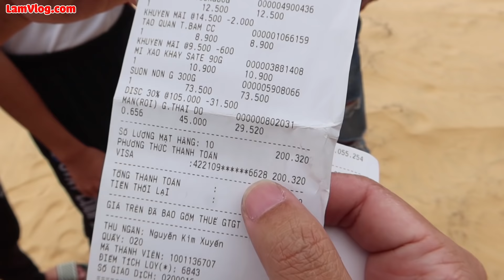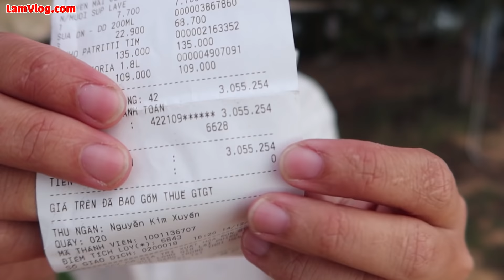Bốc Thăm Cắm Trại 1 Sao vs 10 Sao Trên Sa Mạc | Cắm Trại Trên Sa Mạc 300k VS 30 Triệu